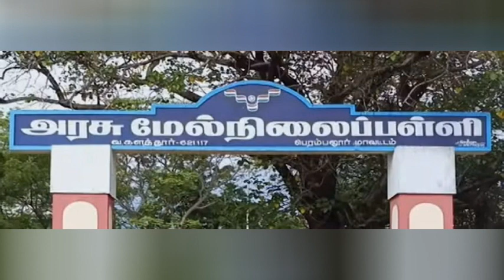பெரம்பலூர் வேப்பந்தட்டை அருகே வி-களத்தூர் பகுதியைச் சேர்ந்த ஆசிரியர் வெங்கடேசன் செய்த காரியம் Tamil